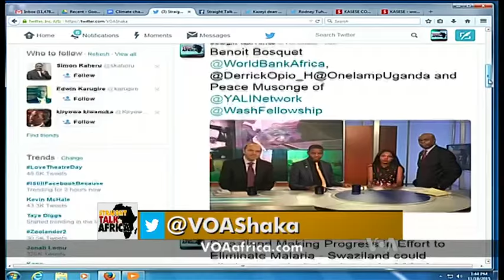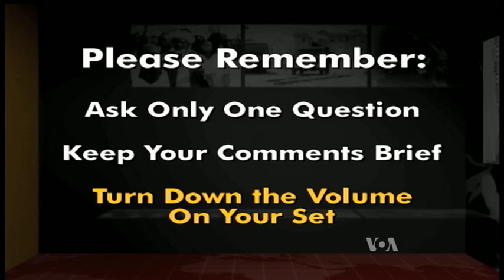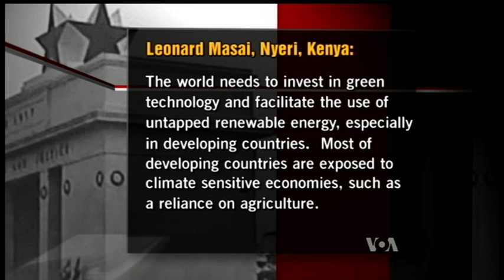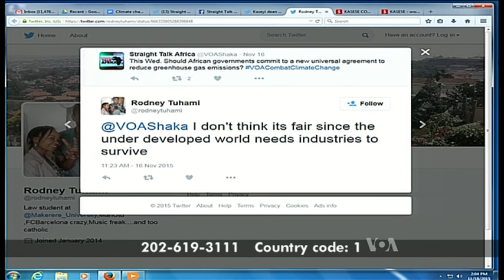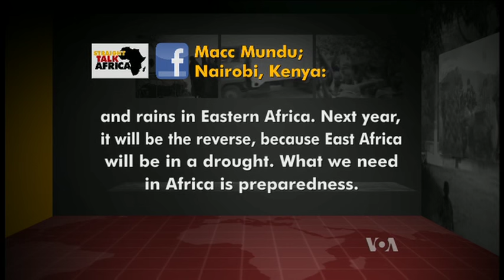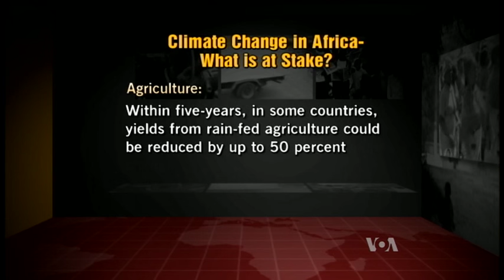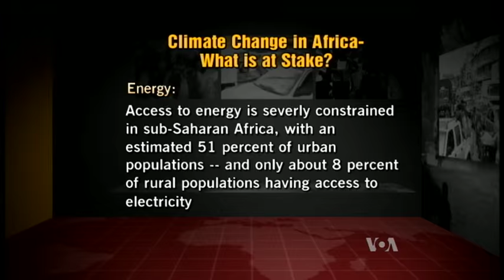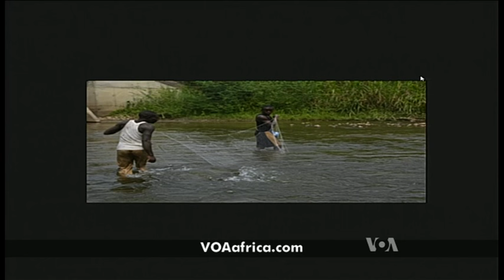Straight Talk Africa Combatting Climate Change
Wednesday, November 18, 2015 - Host Shaka Ssali will introduce you to young people who are inspiring communities on the African continent to take action against climate change ahead of U.N. Climate Conference in Paris.

Washington Studio Guests:  Peace Liz Sasha Musonge, Founder of Uganda Artemia Fish Farms Enterprise -Kasese, Uganda and Mandela Washington Fellow 2015 – Uganda; Benoit Bosquet, World Bank Practice Manager, Environment and Natural Resources in the Africa Region, and Derrick Housea Opio, Founder and CEO One Lamp – Jinja, Uganda